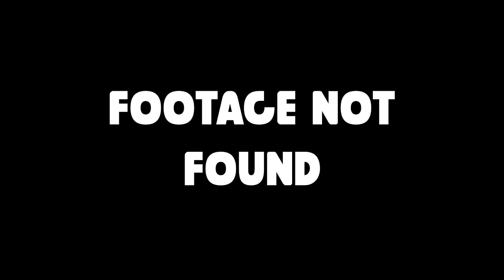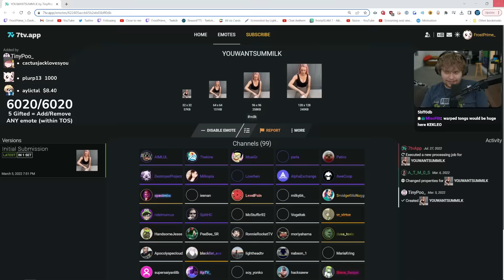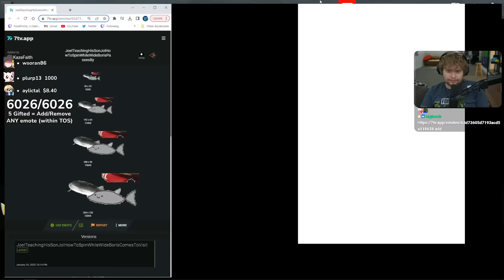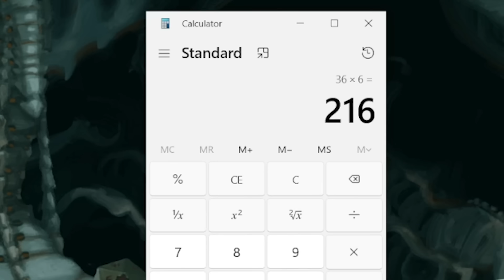I WILL BEAT THE IMPOSSIBLE 1 HP CHALLENGE!!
FrostPrime VS The Spire's greatest challenge